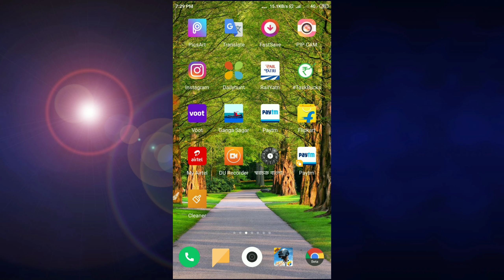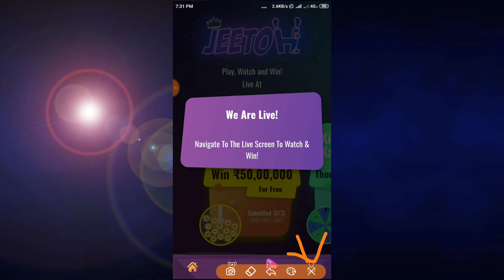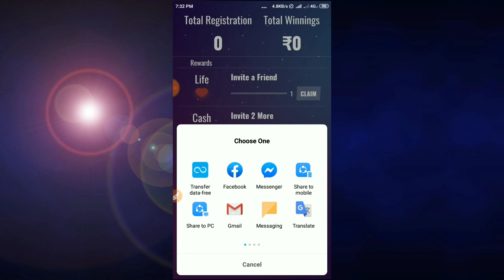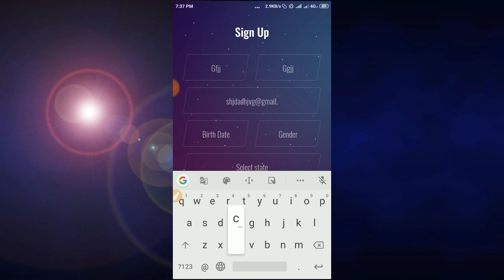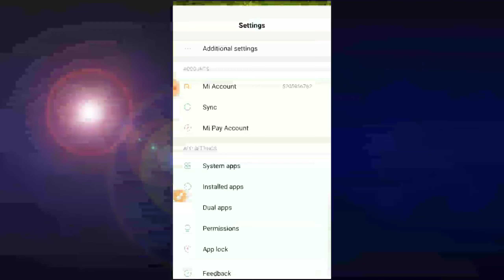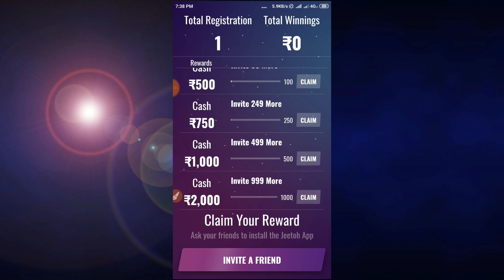Paytm instant money 2000 Rupees ,don't Miss this offer |PAYTM new earning app 2019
Hi bondhura ajker ai video te bolbo Paytm unlimited trick use kore 2000 Taka free te income korben kivabe ekdom sohoj sorol vasay bola hoyeche ,,,apnader kache ektai request video tike purota dekhun ebong channel jodi new hoye thaken channel ke subscribe korun ebony pashe thaka bell icon click kore Sathe thank you...